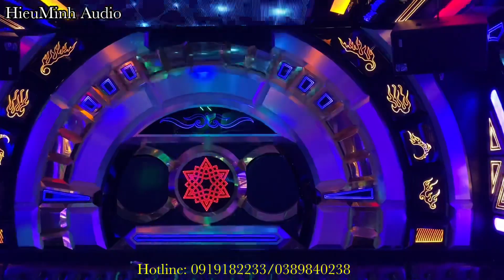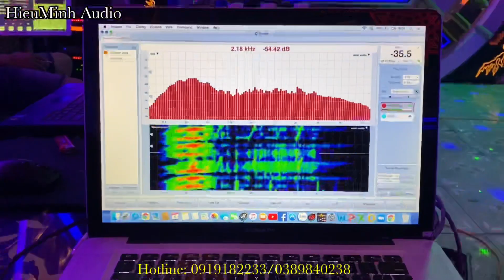Bảo Trì Phòng Hát - Thanh Thuỷ Phú Thọ.